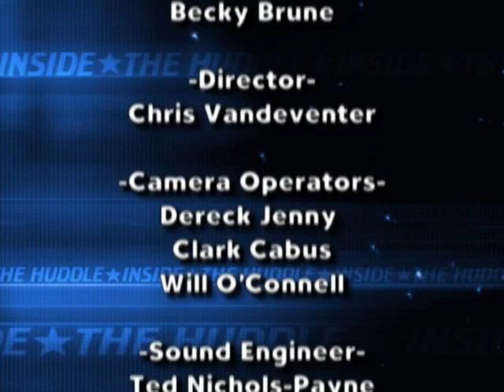Inside the Huddle: Dallas Cowboys Dominate!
In this live player talk show, we'll feature Cowboys cornerback Tashard Choice and linebacker Gerald Sensabaugh.

On this episode, we'll be talking all things football, from the current season to what's ahead for the Cowboys in the future.

We'll also be taking questions from our fans live on air, so be sure to join in the conversation!